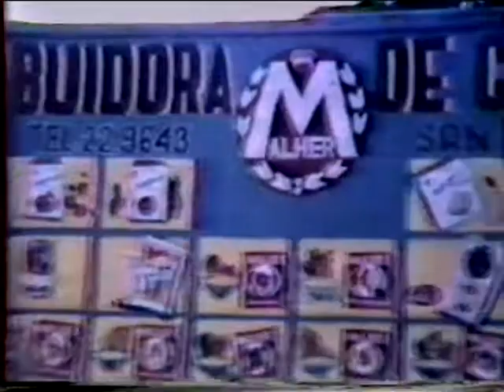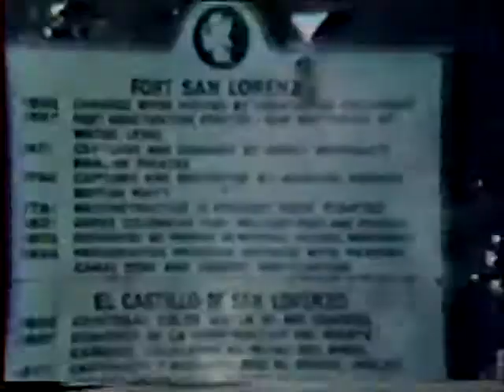Emma Panama Trip 1972